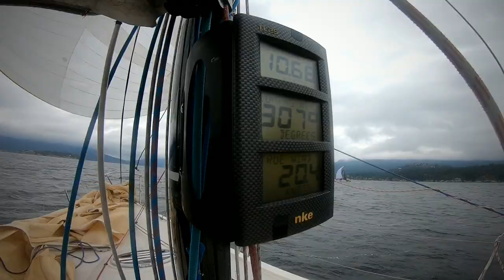Howe Sound Regatta 2019 - Ultraman III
Awesome day on the water yesterday racing in the West Vancouver Yacht Club Howe Sound Regatta. We're still figuring out how to sail the boat in breeze (after a summer of light air racing), so we sailed with a conservative sail plan, a reefed main and fractional kite in the 20kts of wind yesterday (and just a tiny bit of rain!). Next time, we need to fly the A2 to see what the boat does! We had two great races, but unfortunately, as we hoisted the jib during the starting sequence of the 3rd race, I noticed the tack fitting u-bolt on the bow had sheared off, forcing us to retire. This was a good practice day and a convenient place to break another part of the boat!